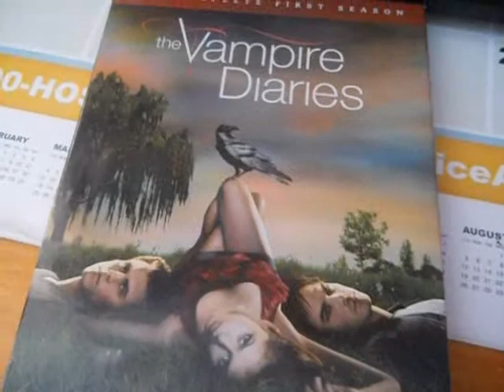TV Show Review: The Vampire Diaries Season 1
I will be reviewing season 2 soon. More videos coming soon. :)